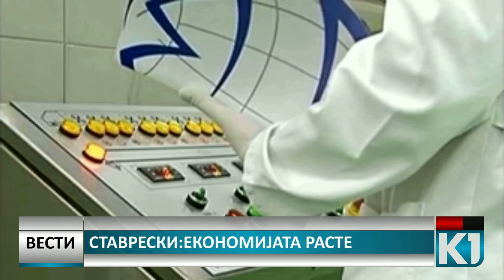ФЛЕШ ВЕСТИ НА К1 ТЕЛЕВИЗИЈА 17-07-2015